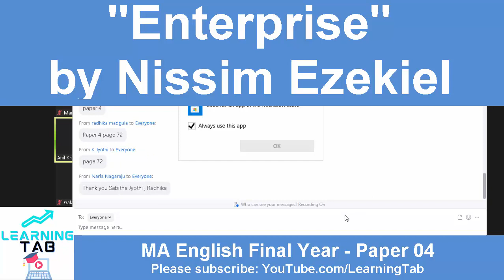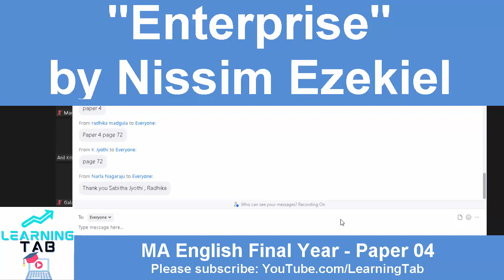MA English Final Year PGRRCDE - Day 10 - 2nd Period Class 01 - 10th Aug 2021 - Tuesday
Nissim Ezekiel: "Enterprise"

Paper 04